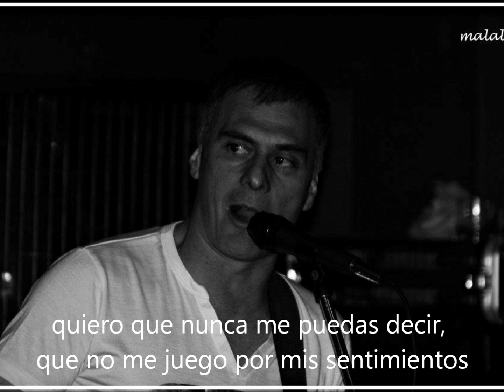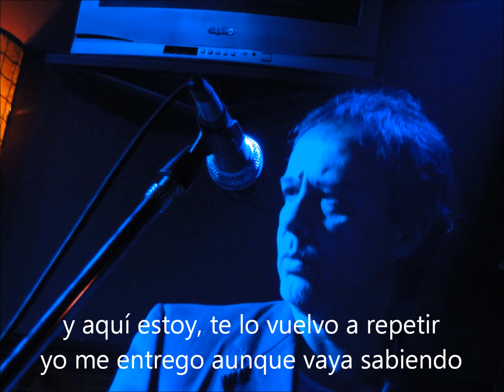Siempre asi-Laguneros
Laguneros